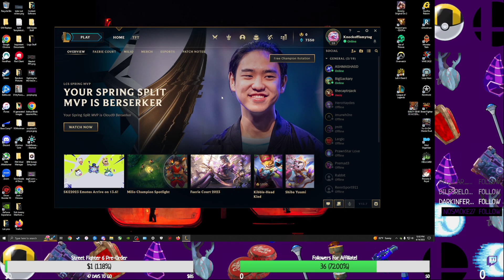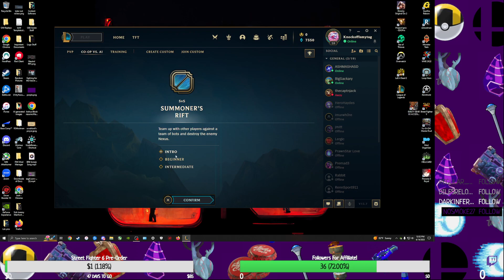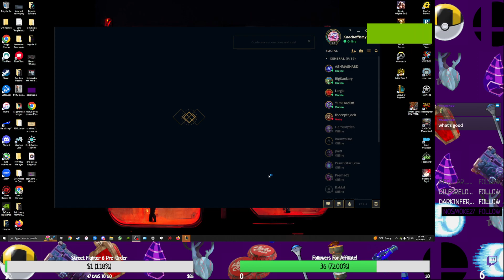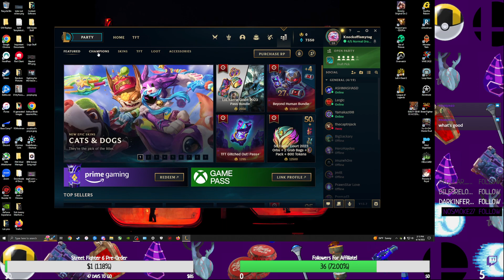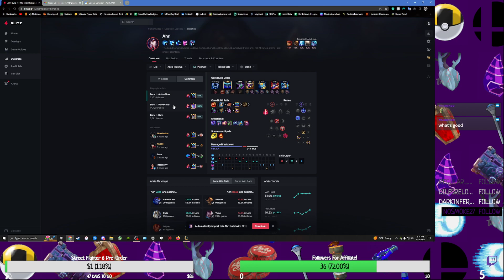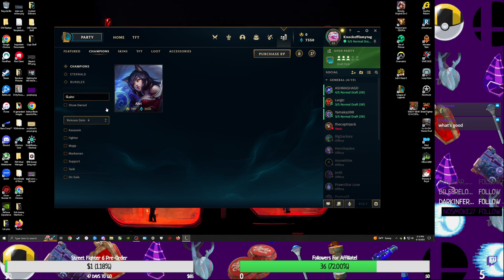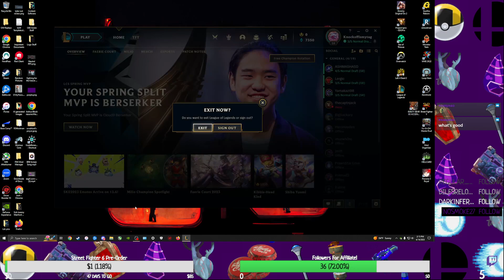Very early pre-travel stream with the boys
VOD of my stream from 04/14/2023 where I played League Of Legends with the boys. This stream was sort of impromptu due to having travel plans, and our games suffered for it. We rolled for a few hours the night before, and League didn't like that so it upped our MMR way past our levels. It wasn't a good time.